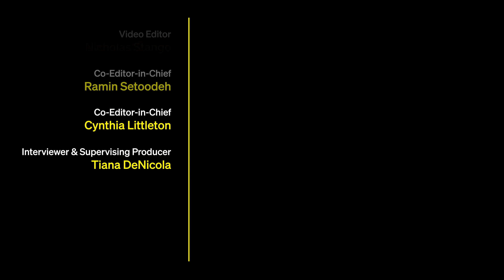Colin Farrell, Cristin Milioti & 'The Penguin' Cast Vote on Who's Most Likely To Know Batman Lore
Colin Farrell, Cristin Milioti, Deirdre O'Connell, and Rhenzy Feliz from 'The Penguin' choose who's 'Most Likely To' survive in Gotham City, have the best trailer, and listen to music on set.